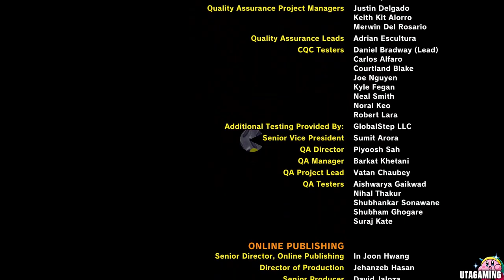PAC MAN World Re PAC - THE MOVIE: All Cutscenes HD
This is a Gameplay Video of Pac-Man World Re-Pac for Nintendo Switch. In this No Commentary Walkthrough Series we take a look at the Remake of the Playstation game. On Pac-Man's 20th birthday his family and friends, Chomp-Chomp, Pooka, Baby Pac-Man, Professor Pac-Man, Jr. Pac-Man and Ms. Pac-Man are kidnapped by the ghosts. To rescue them from the evil Toc-Man, our hero has to travel all over Ghost Island, while collecting PACMAN Letters who are locked behind Fruit Doors and open all Maze with an Galaxian Flagship Key in each Level.

00:00 Windbag
04:31 Anubis
10:33 King Galaxian
16:11 Clown Racers
20:27 Krome Keeper
25:15 Toc-Man